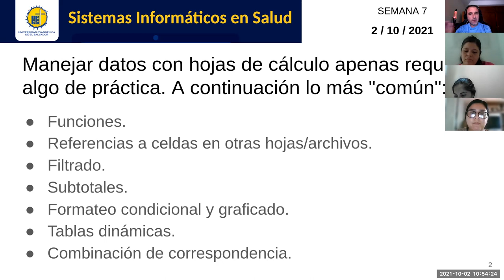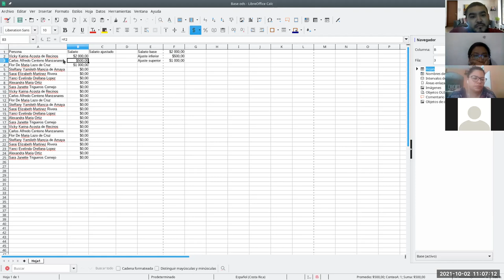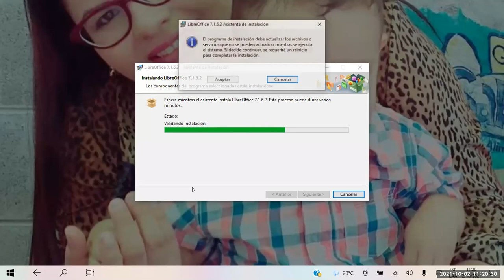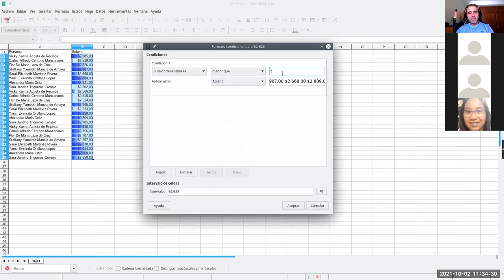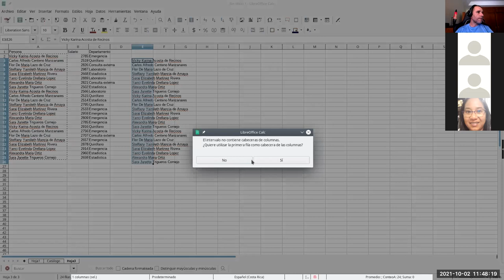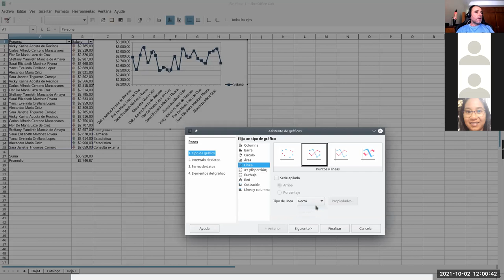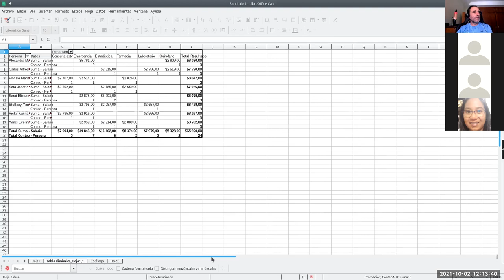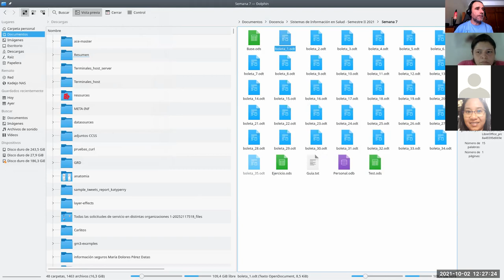Sistemas de Información en Salud - Jornada 5: Funciones comunes de análisis en software de ofimática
Sesión sincrónica #5 de la asignatura. Docente: Carlos Juan Martín Pérez. Trabajamos con Libreoffice Calc.